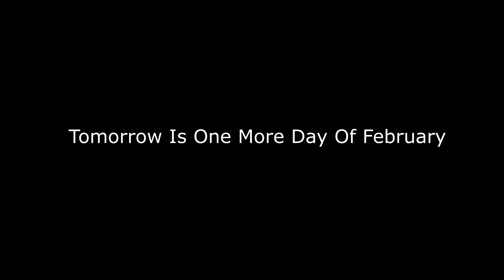Tomorrow Is One More Day Of February